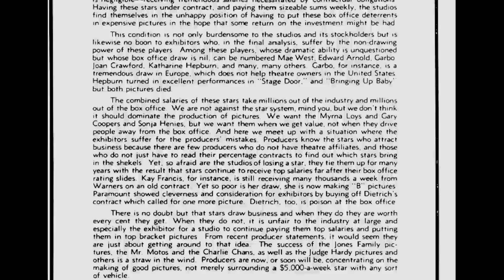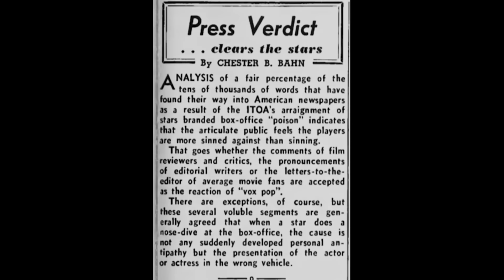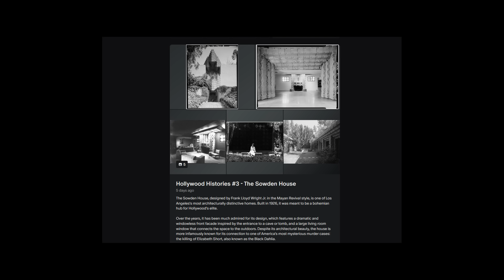Hollywood Mysteries #27 - Greta Garbo: The Loneliest Star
Greta Garbo went from an impoverished upbringing in a small Swedish town to become the most famous movie star in the world. And then, one day, she walked away from Hollywood and never looked back.

Many assume she had merely had enough of Tinsel Town, but was there another, more sinister reason she had to keep a low profile during World War II?

Why not take a moment to check out our brand new sister channel 'The Death Channel'? Warning - STRICTLY for those who enjoy the morbid, gruesome and strange behaviors of the famous and dead!

Garbo: Her Life, Her Films by Robert Gottlieb

Camille on Blu Ray
Grand Hotel
Queen Christina

And check out our picks for the Best 15 Favorite Silent Films on Blu Ray over on our Amazon Store